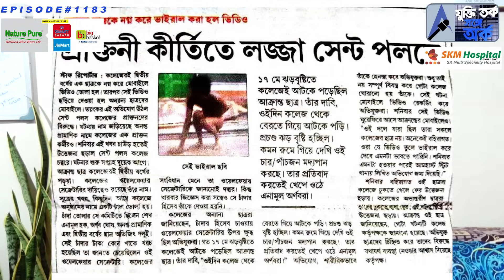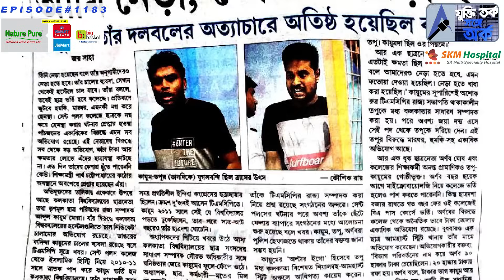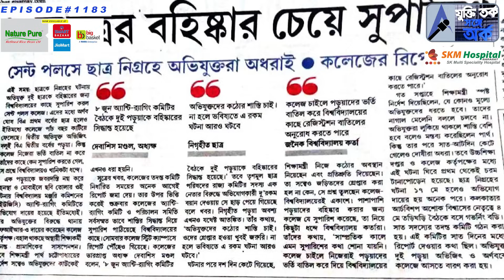পুরসভায় নিয়োগ দুর্নীতিতেও প্রভাবশালীদের কাছে পৌঁছেছে টাকা । সুপ্রিম কোর্টে জানালো ইডির আইনজীবী